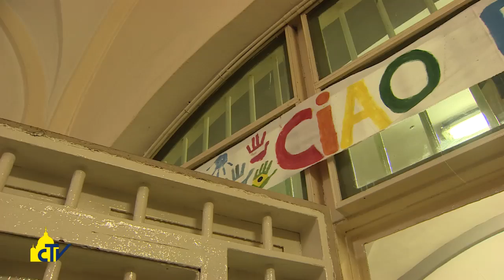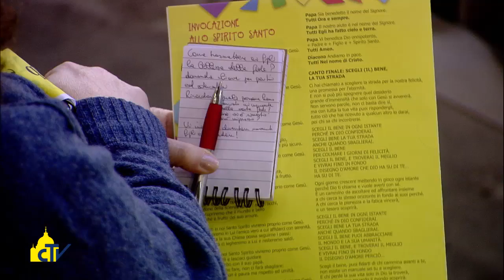Vatican Magazine "Cristo è gioia" 31.03.2017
Tutte le tappe della visita di Papa Francesco a Milano, dall’incontro con la periferia delle Case Bianche al dialogo con i sacerdoti in Duomo, dalla messa al parco di Monza alla festa dei cresimati allo stadio, con le testimonianze raccolte dall’inviata.